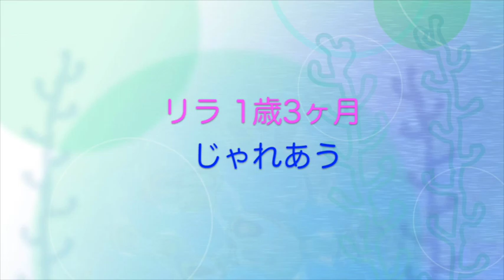Polar Bears じゃれ合うララとリラ ホッキョクグマ親子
Polar Bears,Lara (mother/21)，Lila (daughter/1).
じゃれ合っていた親子の様子。
(2016年4月5日(火)　北海道札幌市　円山動物園にて撮影)